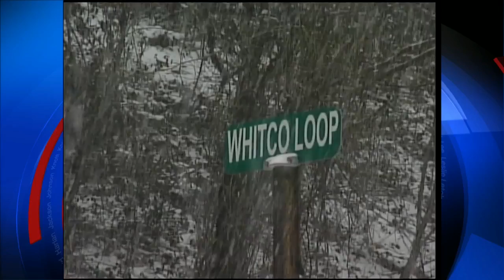Snow and cold lead to lines for propane in Letcher Co.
The line at one point stretched onto Highway 15.